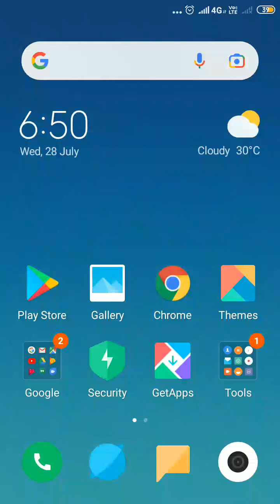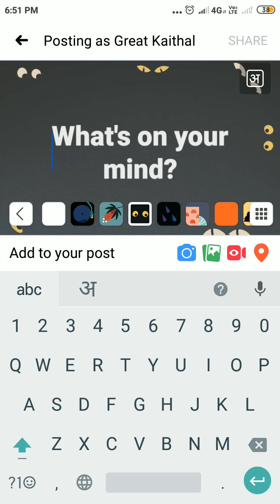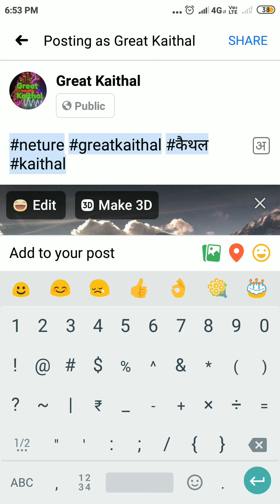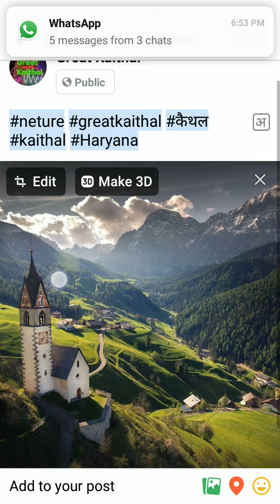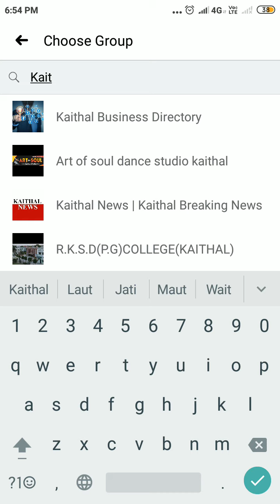Facebook Page पर Post करने का आसान तरीके